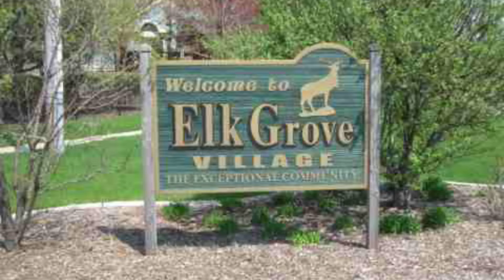True Crime: THE CHICAGO TYLENOL MURDERS